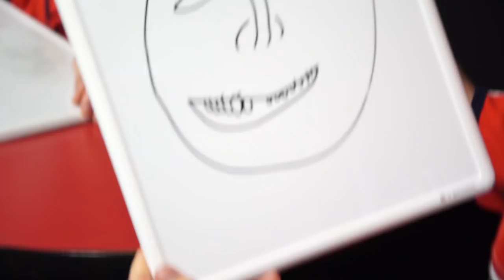Game Zone | Draw Your Teammate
The Boys Draw the Boys!